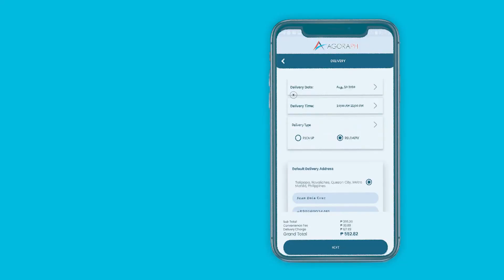AGORA PH partners with Emmaflor Drugstore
We are proud to partner with Emmaflor - Dito Alaga Ka!